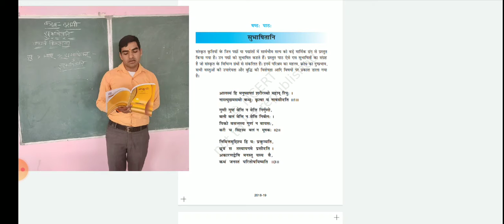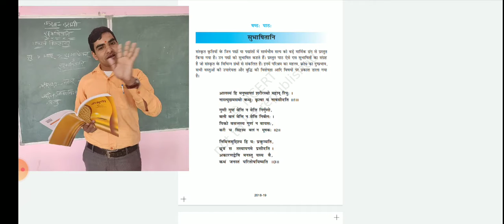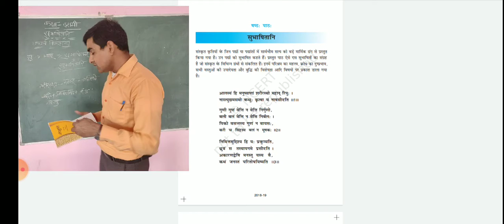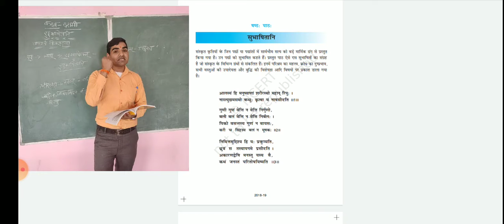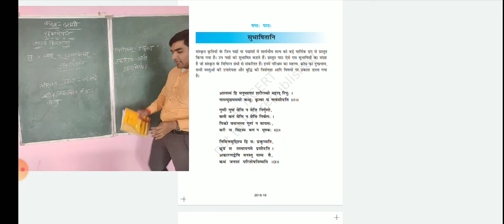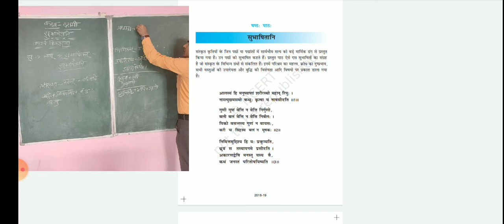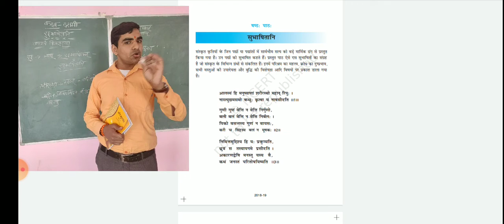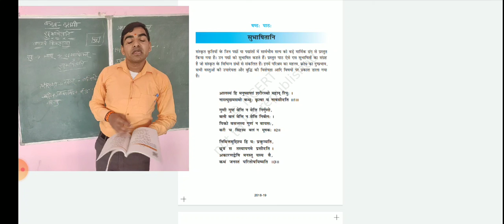संस्कृतसाहित्यं कक्षा १० - सुभाषितानि १